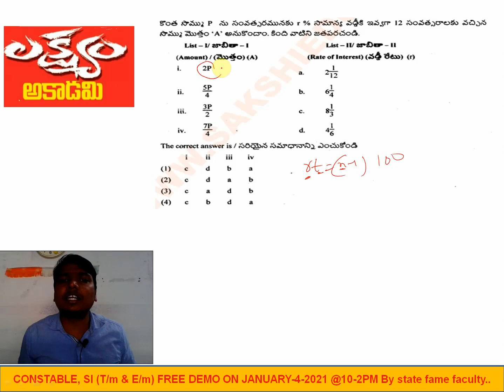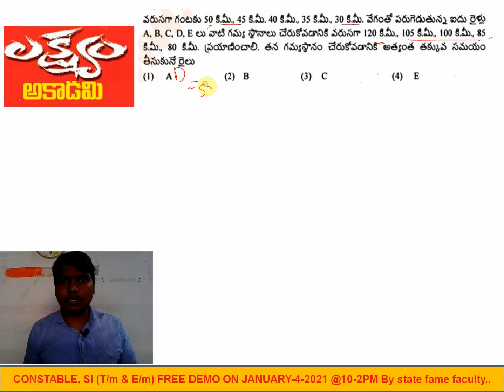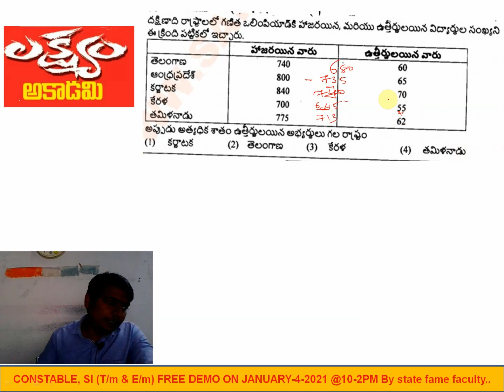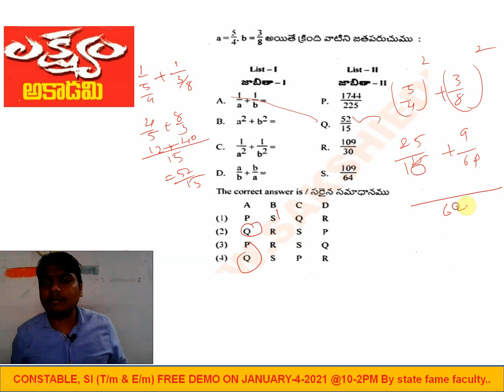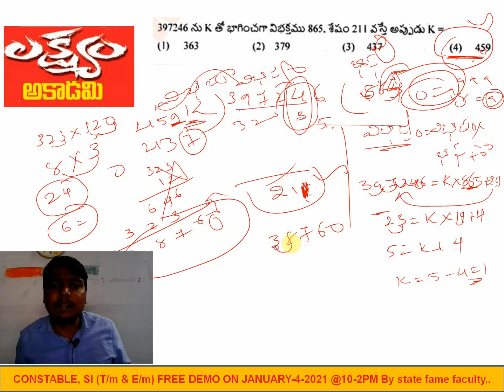2019 కానిస్టేబుల్ MAINS paper Arithmetic Explanation in short cuts (PART-2)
SI,PC DEMO JAN-4
LAKSHYAM ACADEMY